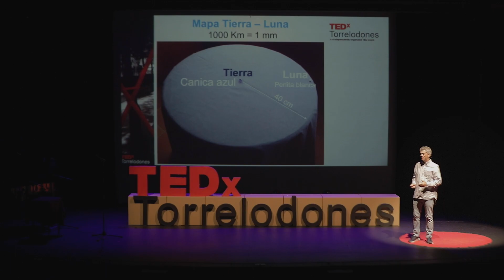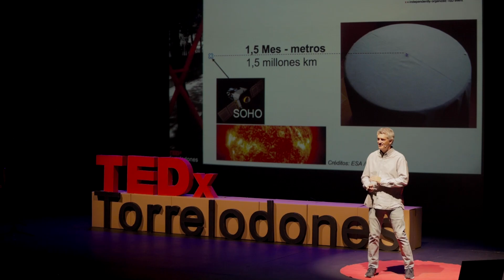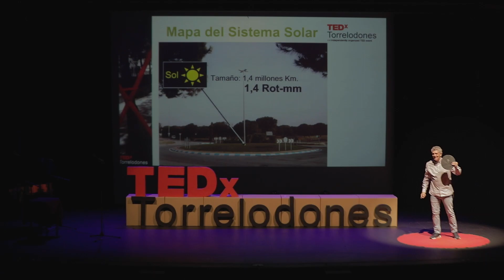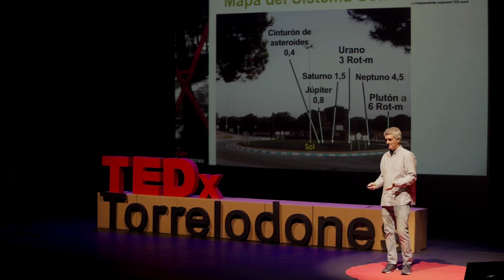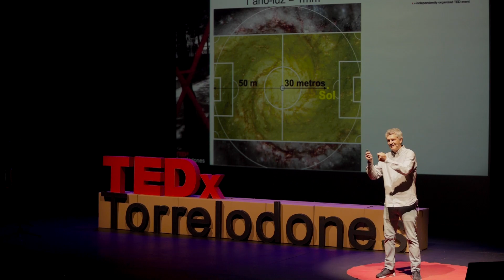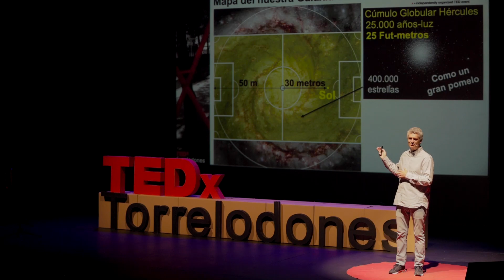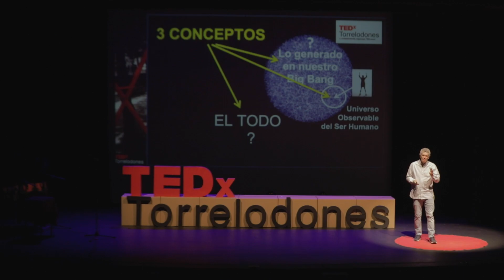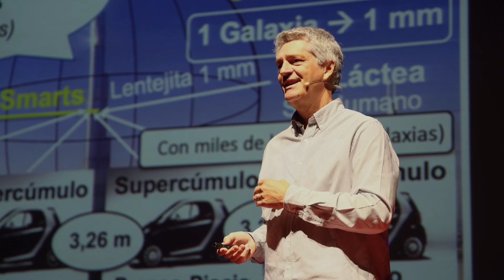¿Podemos imaginar el universo? | juan macarrón | TEDxTorrelodones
No se trata de situar al ser humano en el Universo. Se trata de situar el Universo en la mente del ser humano. Astrofísico, fue investigador en el Max Planck Institut de Munich. Diseñador de los parámetros ópticos del telescopio MAGIC . This talk was given at a TEDx event using the TED conference format but independently organized by a local community.